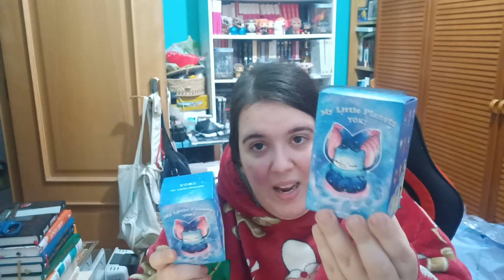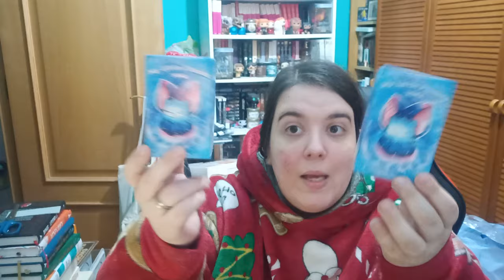🐾PELUCHES, FUNKOS Y FIGURITAS CUQUIS🐾 || ✨HAUL COSAS BONITAS✨